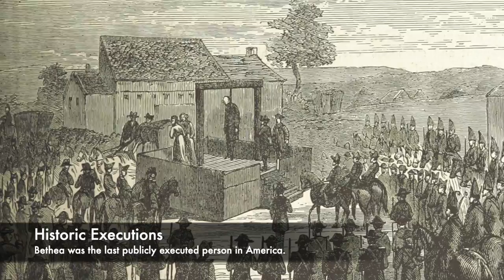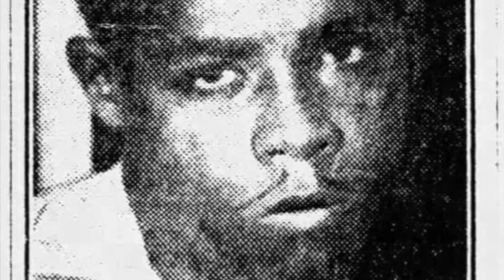The BRUTAL Execution Of The Final Public Hanging In America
Throughout History and the centuries there have been thousands of executions that put to death a condemned criminal. Many of these were performed in public for example during the Tudor period crowds would flock to see them, but in America the final public execution occurred in 1936. Rainey Bethea's execution was viewed by a crowd of around 20,000 and his crime was described as one of the most shocking ever to occur in the local area, but when he was taken to the gallows he was just 26. But what did he do?

Rainey Bethea had a troubled life, but turned to crime and this would lead to him breaking into the home of a 70 year old woman. He would rob her and steal all her jewellery, but then he murdered her and her neighbours found her body. There was a manhunt for him as he left his prison ring at the scene of the crime, but despite fleeing for a number of days he was arrested and was sentenced to death. In front of a huge crowd he was led out to the gallows, and today he is remembered for being the final person to have been publicly executed in the USA.

Join us today as we look at, 'The BRUTAL Execution Of The Final Public Hanging In America.'